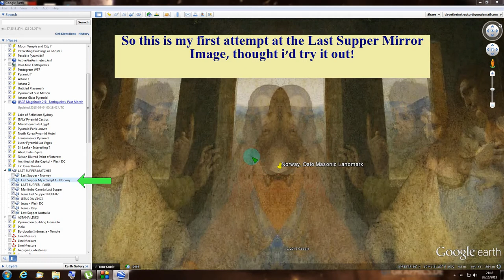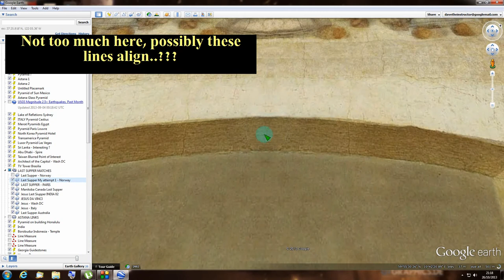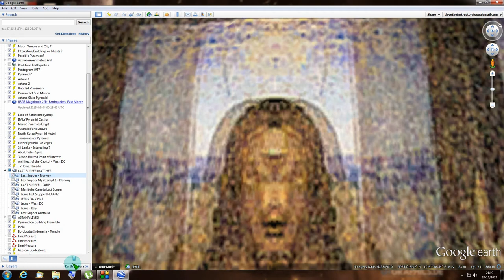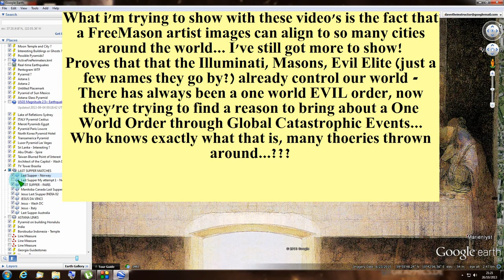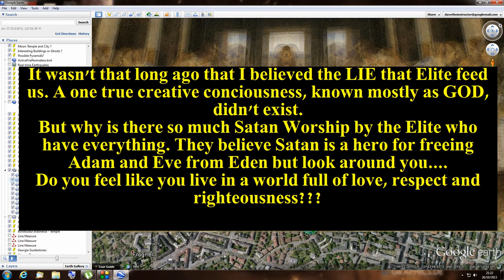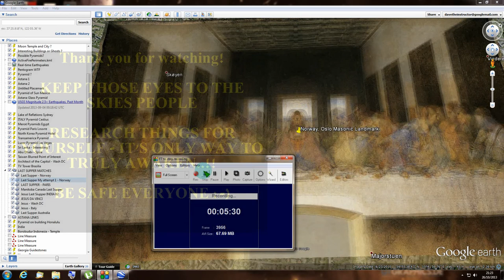Last Supper Illuminati Image Aligned to Oslo, Norway (Viral)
Have been having some more fun, aligning the Mirrored Last Supper Image, this time Oslo, Norway!!!
Please check my channel for previous alignments of this Last Supper picture!

I've been doing some research and investigating all sorts, cannot get my head around it all but thought I'd share what I've found to see if any of you can supply any interesting connections?